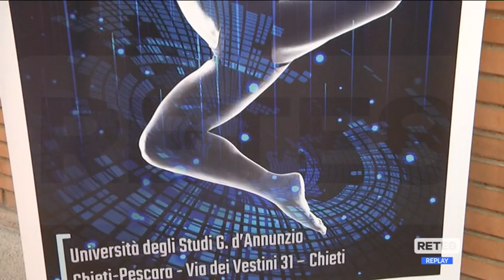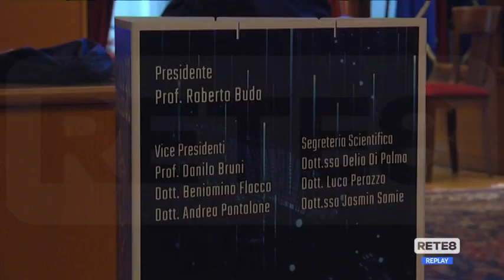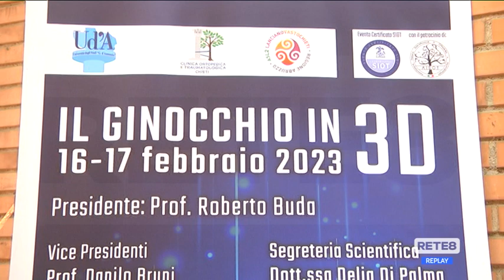Chieti - Focus sulle patologie del ginocchio